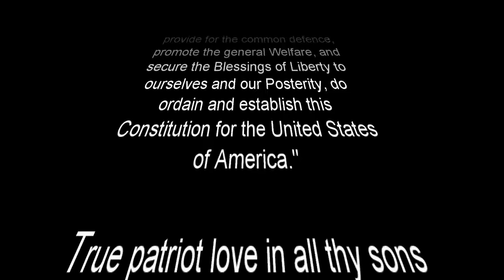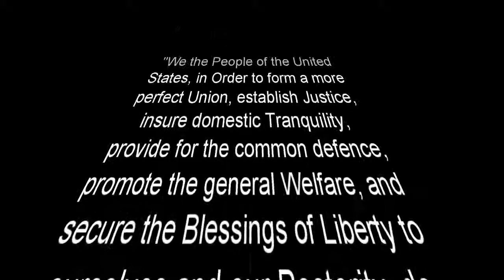Exercises: Mountain Climbers and Leg Lifts